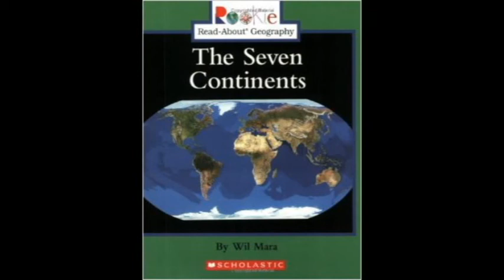The Seven Continents